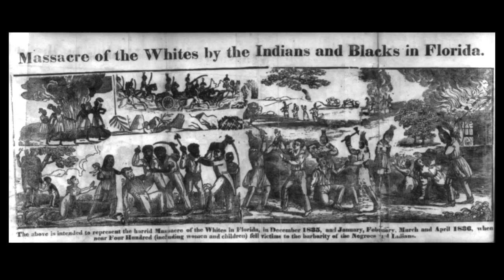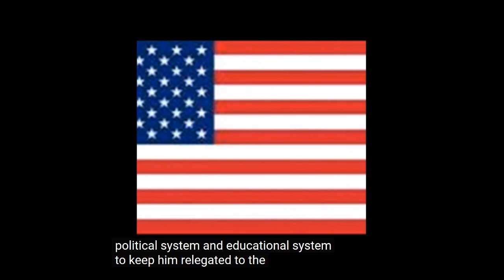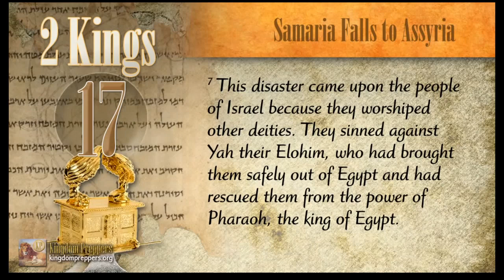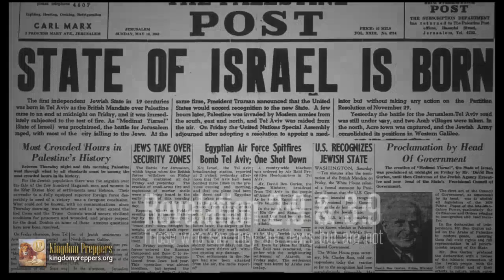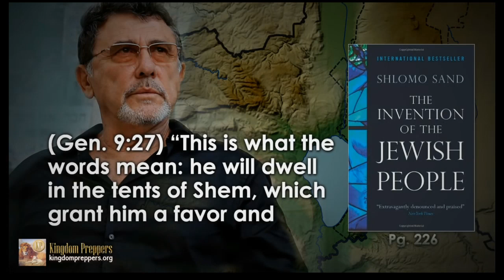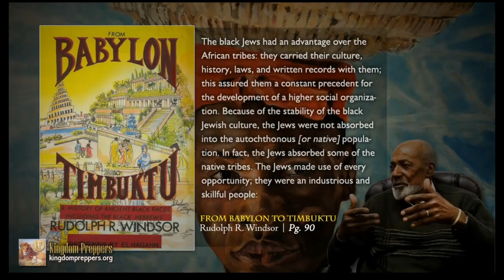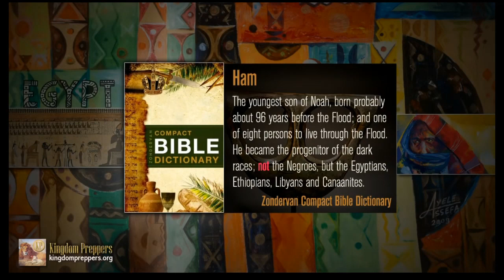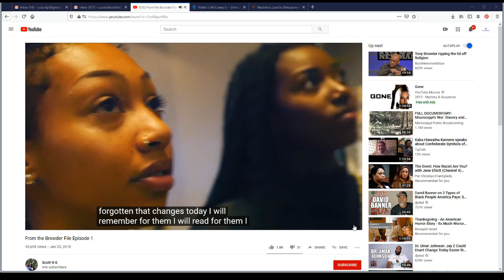Right-And-Wrong Exposure, Inc. D.B.A. "R.A.W. Exposure" - Reparation Now!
This is a compilation of videos, that was already made and created by there producers.  There was no reason to do the work, when I agree with 99% of what was said, created and produced.  Reparation Now!!!

***Marvin L - MLK and Malcolm X reveals Aborigines AKA First Native Americans
***Y.K Da Truth - Aborigines Stop Misinterpreting Malcolm X We Come From Africa
***Kingdom Preppers - A History of the True Hebrews